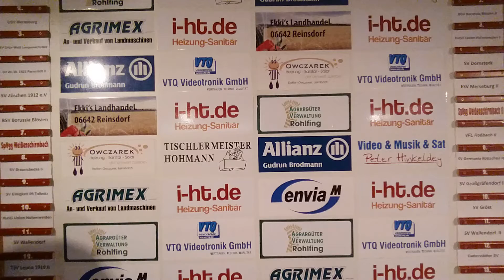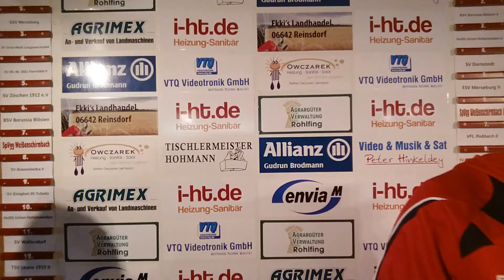Mittwochsvideo 07.10.2016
Auswertung der Spiele vom Wochenende und Ankündigung des nächsten Spiels.